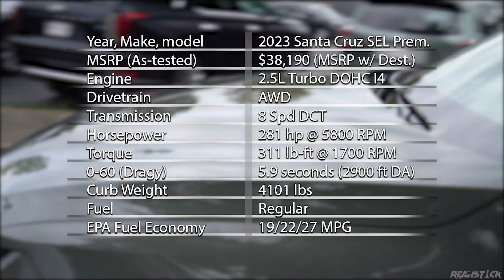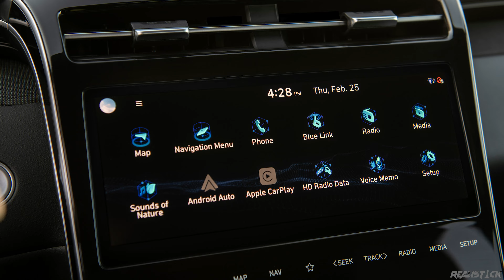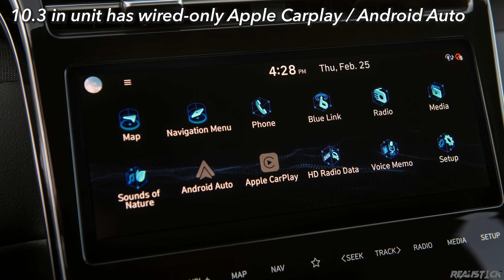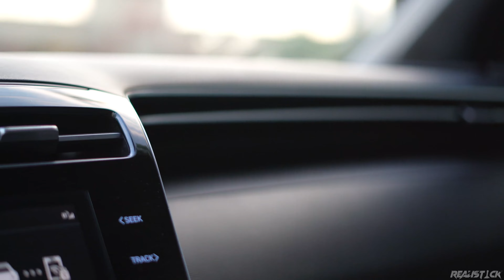Hyundai Santa Cruz Review / Heavy Duty Crossover!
The 2023 / 2022 Hyundai Santa Cruz seems like a Subaru Baja wannabe on the surface, but Hyundai's take on the American-style ute has a different appeal. Does that mean it can go toe-to-toe with the Ford Maverick and Honda Ridgeline? Yes.

Thank you, on the Eastside, for letting me test out this Santa Cruz.
Royalontheeastside.com